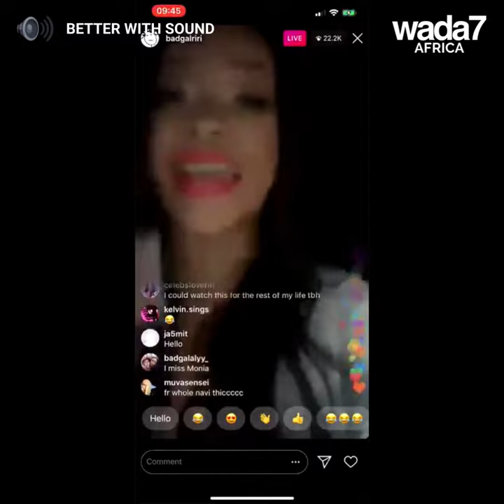Watch Rihanna's praise for Burna Boy's "Ye"! 💃🏾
Have you seen Rihanna dancing on Burnaboy's music? 💃🏾